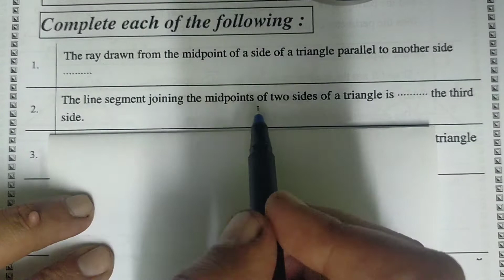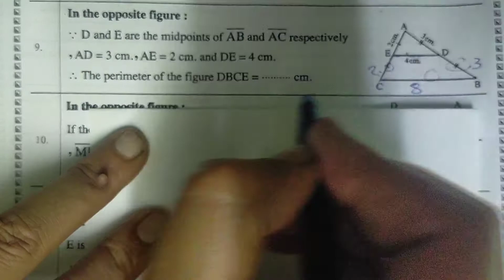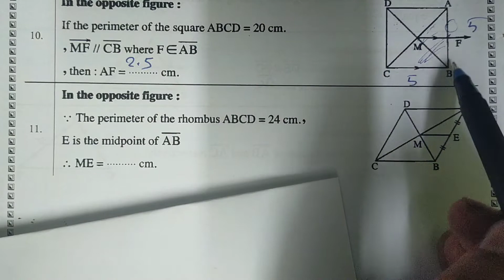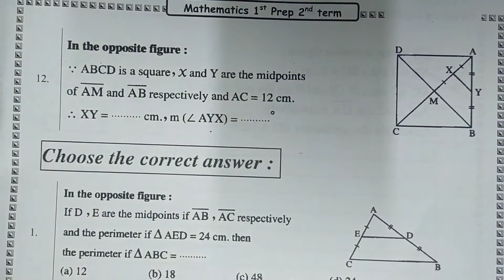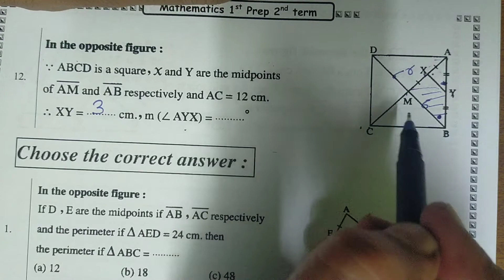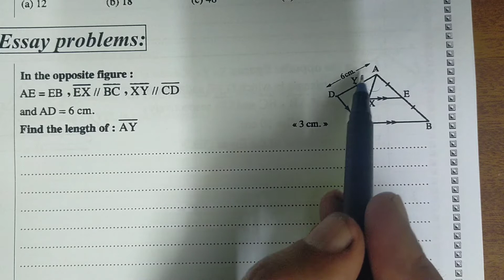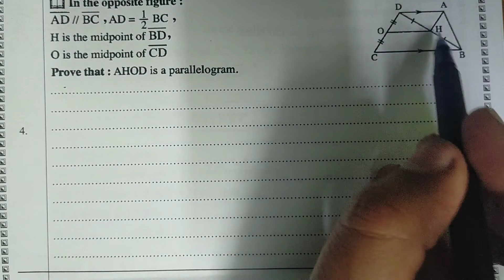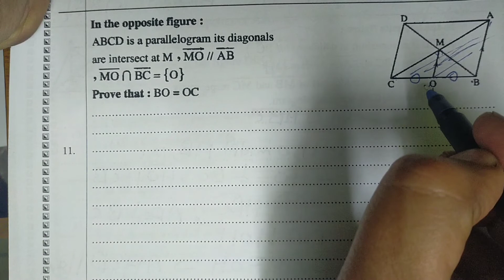prep 1 second term Geometry theorems 2 & 3 byMr Romany